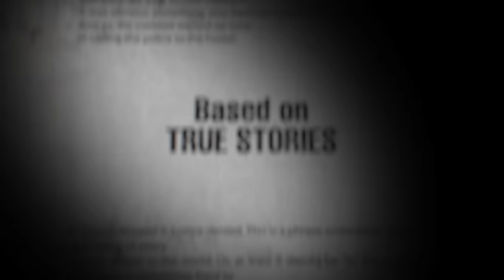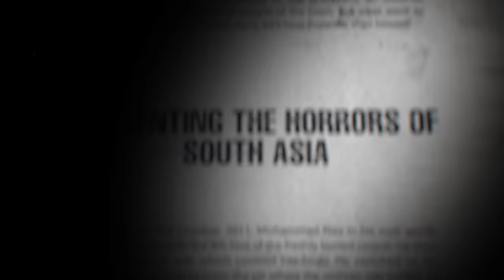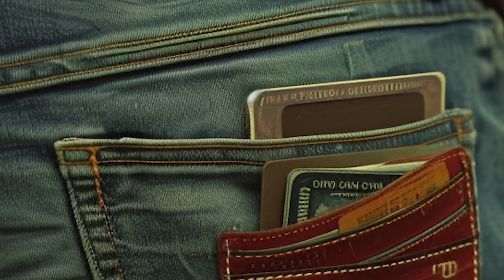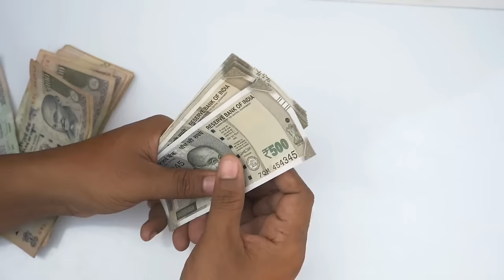World’s Most Evil Sisters Killed 42 Children • Desi Crime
Take a second and think about your mom. You probably smiled a little just now. Everyone’s mom is their life’s singlehanded superhero. Countless pieces of song, film and poetry have been dedicated to moms; it’s a relationship like no other and all dads seem to know they come a close second. So what happens when that very same mom, the one you’d take or fire a bullet for, spirals down into a path of sinister crime, and decides to take you along with her? This is the story of one such mother whose life of crime and lack of remorse turned her 2 daughters into the most infamous criminals the country had ever seen. This is the story of the Gavit Sisters.

Want our content in audio-only formats instead? Head over to Spotify, Apple Podcasts etc.

Creators & Producers: Aryaan Misra and Aishwarya Singh
Editor: Arindam Chakraborty
Videographers: Evan Thomas